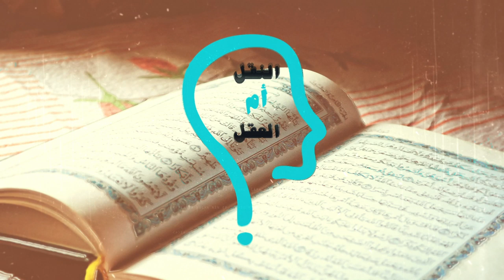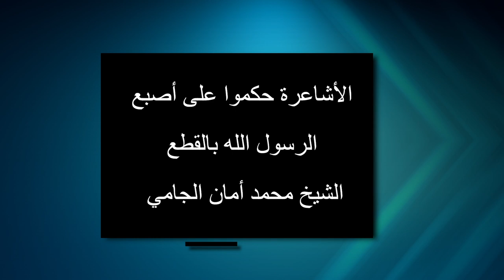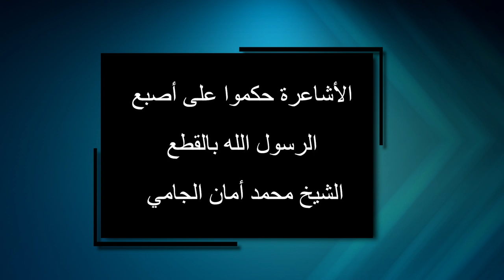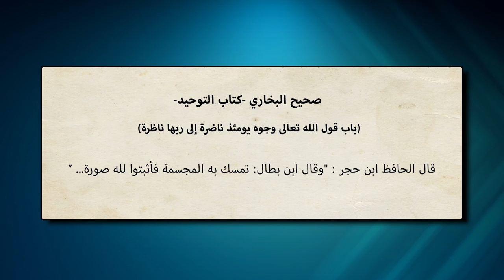النقل أم العقل - الحلقة 127 - علي جمعة يجهِّل الرسول ويحكم بقطع يده